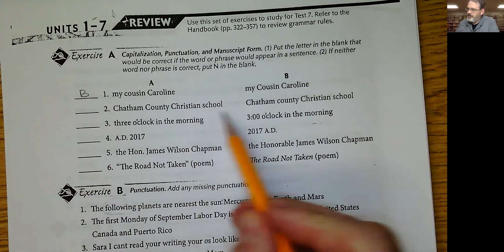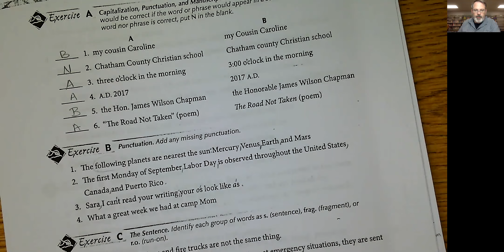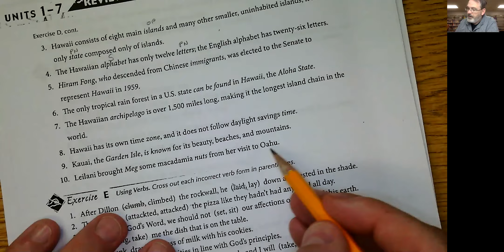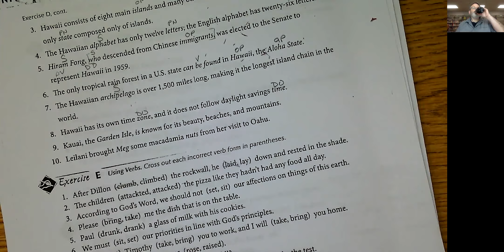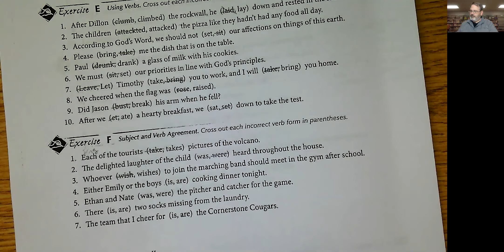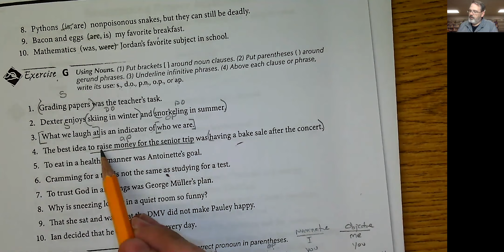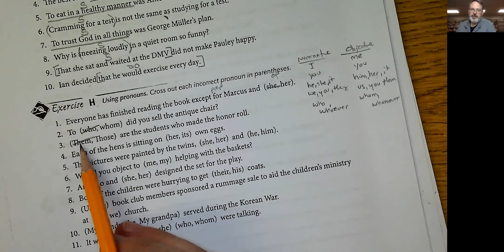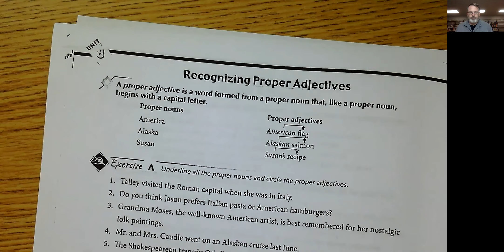GCII P163-165 Review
A detailed review of all questions on pp. 163-165 of the Grammar & Composition II Work-Text.